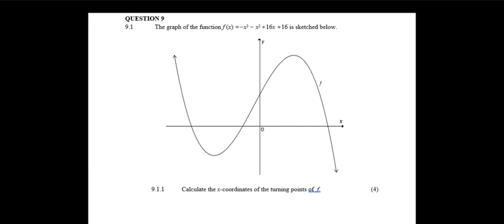Question 9 The Graph of the Function fx